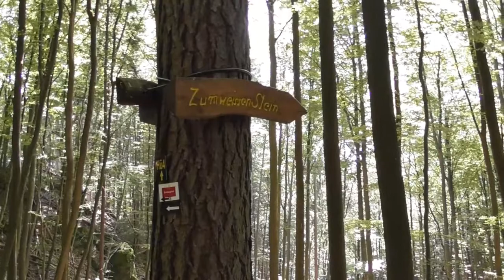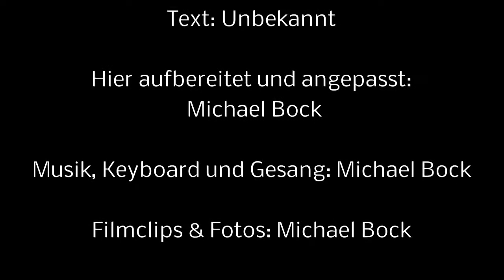Doktor Wald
Die heilende Kraft von Doktor Wald